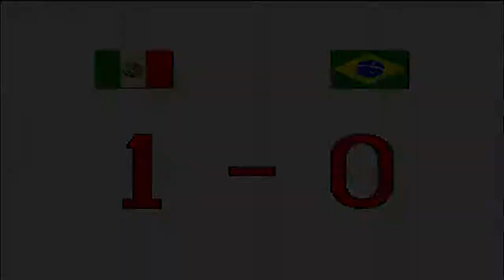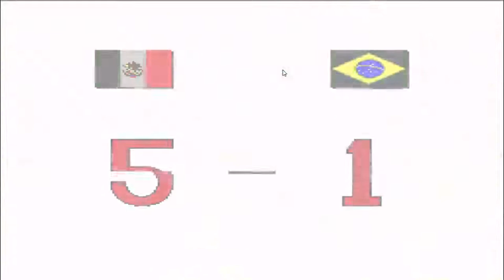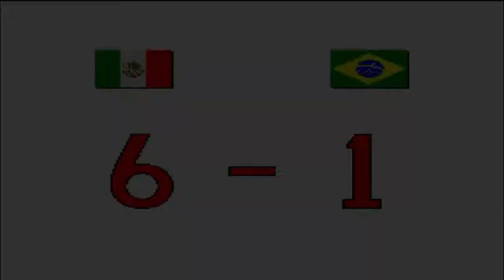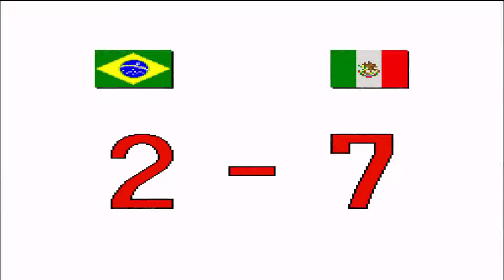Capcom Soccer Shootout Main Game Mexico Ronda 5 En Español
Hola mis nekitos bellos otra vez como están, aquí saya adelantando estreno de este juego ya que me enteré de la nada que la falta de estrenos no han podido ver los nuevos episodios pero deben recordar que pueden ver el contenido del canal para que puedan quedar pendiente con las series y las que quedaron faltando

Al menos así podrán estar al tanto, espero que les guste y les mando un besitos enorme nya para todos. Cuídense y lávense las manos uwu